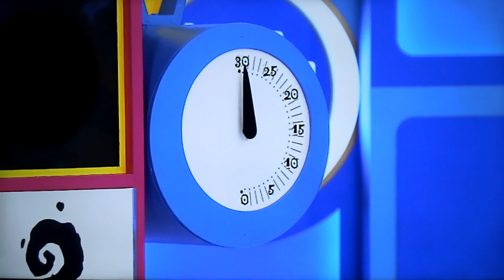The Price is Right - Bonkers - 11/15/2021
Bonkers Is Played